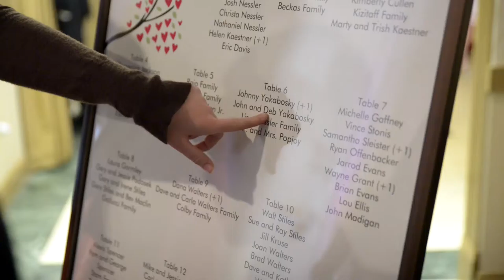5 9 2015 Radelle Kaestner & Jason Walters